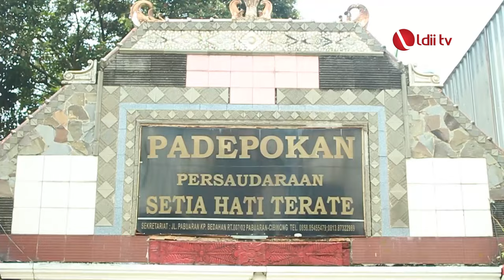LDII TV: Persinas ASAD Raih Pesilat Terbaik di Ajang IPSI Depok Competition 2024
Perhelatan IPSI Depok Competition 2024 resmi dimulai di Padepokan PSHT, Pabuaran, Kabupaten Bogor, pada Sabtu, 24 Februari. Perhelatan bela diri itu diikuti oleh 30 perguruan pencak silat di Kota Depok dengan total 219 atlet bertanding.

Faiz Devitra, Pelatih Perguruan Silat Persinas Asad, menyoroti pentingnya ajang ini untuk mencari bibit-bibit atlet potensial. “Setelah ini, mereka akan dikirimkan ke Kejuaraan Pekan Olahraga Pelajar Wilayah, dan dewasa masuk ke Pekan Olahraga Provinsi Jawa Barat,” kata Devitra.

Facebook : Lembaga Dakwah Islam Indonesia